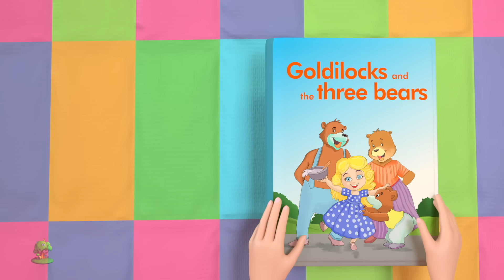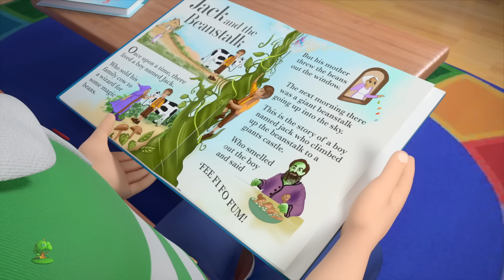The Story of Big Bad Wolf & Three Little Pigs for Kids by Little Treehouse